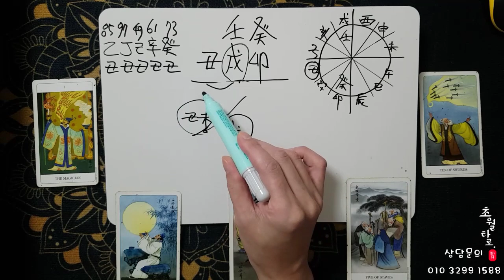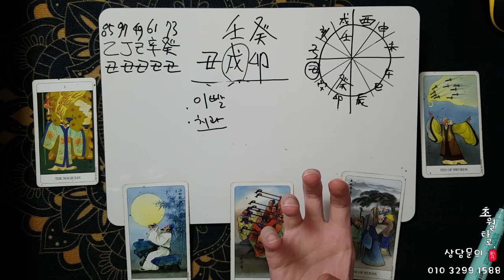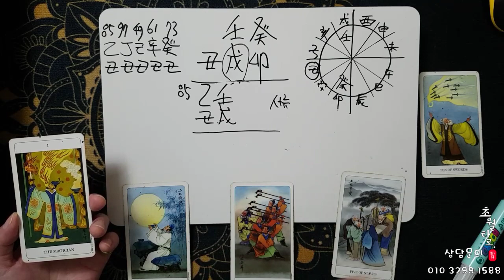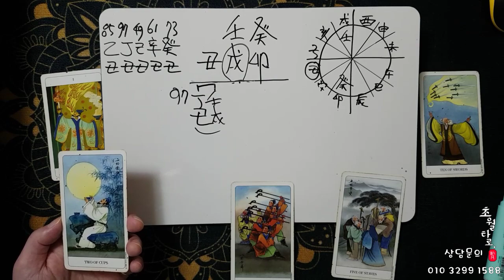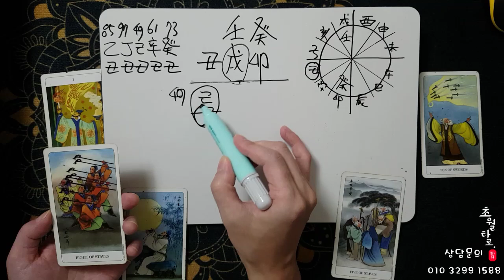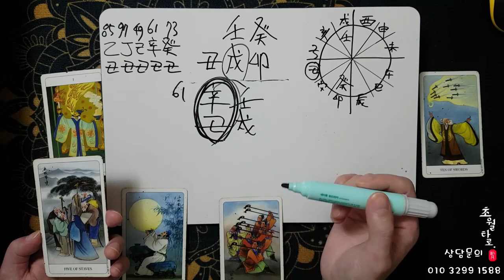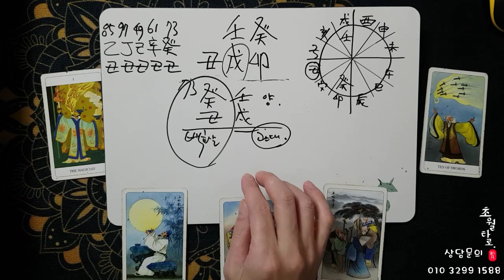[10월운세] 소띠&丑 '반드시 일 낸다!!'